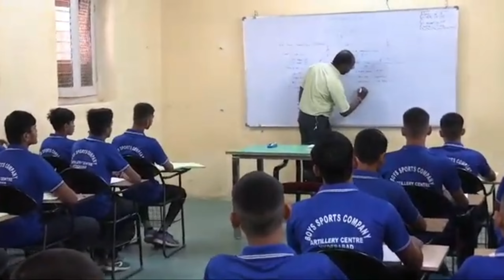बॉयज स्पोर्ट्स कंपनी की पूरी जानकारी, सेना में 8 से 14 साल के बच्चों की भर्ती एवं सुविधा की जानकारी